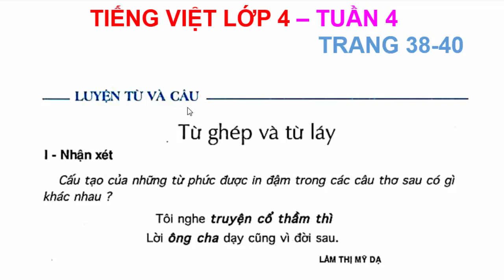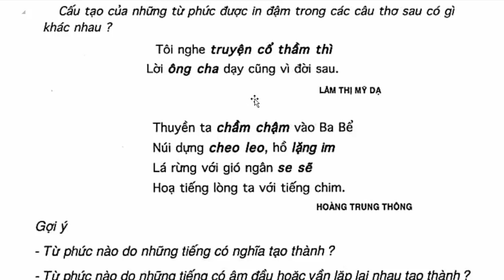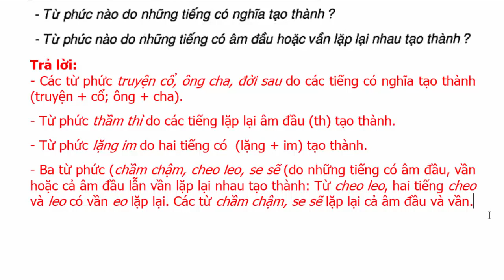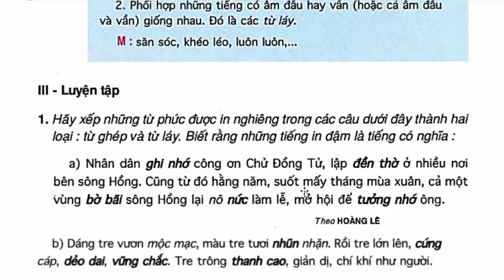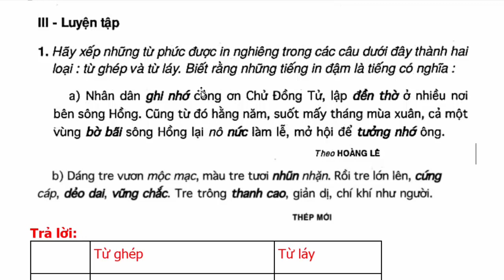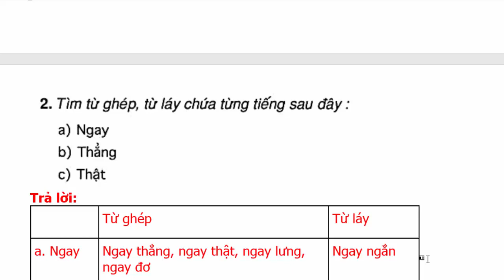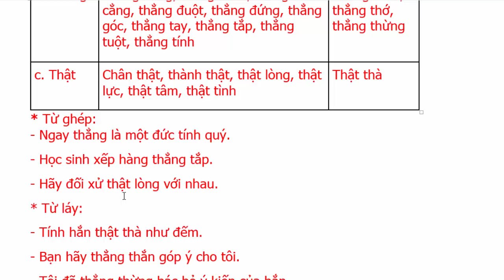Tiếng Việt Lớp 4 Tuần 4 Luyện từ và câu – Từ ghép và từ láy – trang 38 - 40